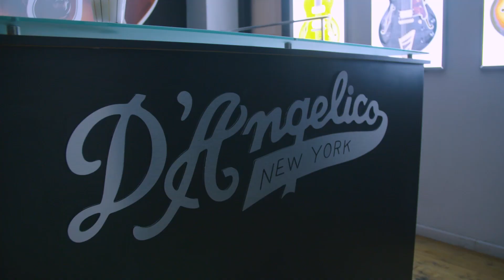Destiny Rogers - NYC For A Day featuring North$ide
nyc whats poppinnnn. north$ide visual comin soon